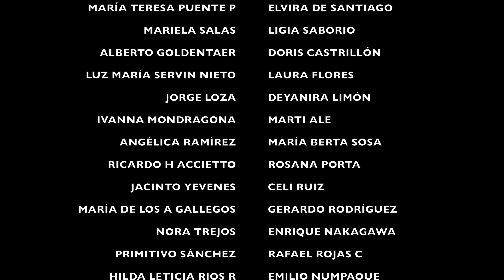Ejercicios para FORTALECER el Piso Pélvico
En este video te dejo una serie de ejercicios que te ayudarán a tener un PISO PÉLVICO y CORE fuertes, así mismo se puede realizar tanto por hombres como por mujeres de todas las edades. Para esta rutina vas a necesitar estar acostado, por lo que lo puedes hacer en cama o piso, donde tu te sientas más cómodo. Recuerda que son un complemento a los ejercicios que tu fisioterapeuta te debe enseñar en privado. ¡Espero que la disfrutes!